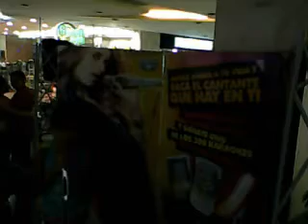Maria Jose Soto.wmv